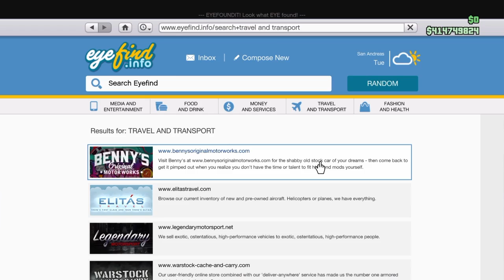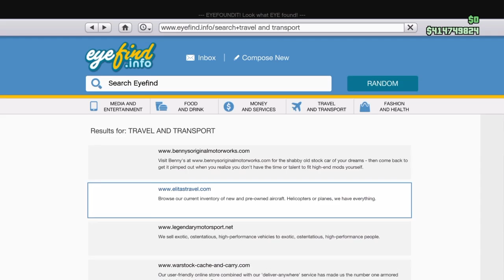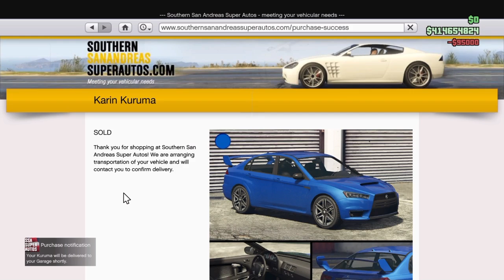GTA 5 WITH A FAN!!!!!!!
MIKE SynD GO CHECK OUT HIS YOUTUBE CHANNEL PLZZZZZZZZZZ!